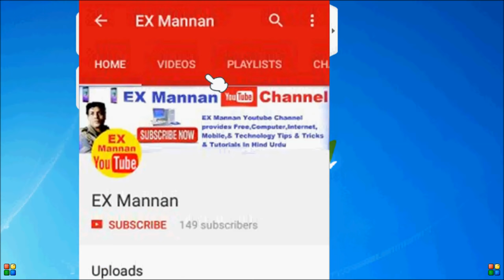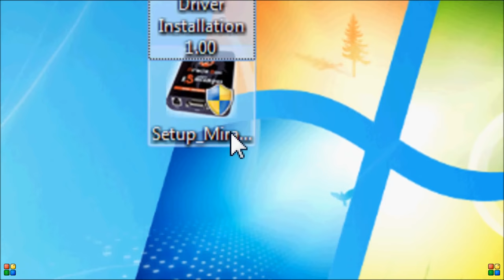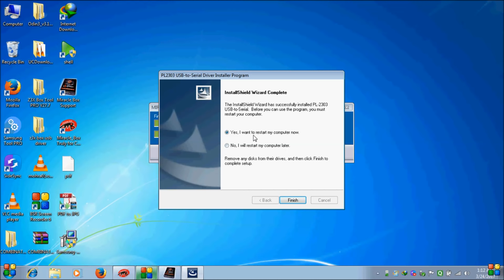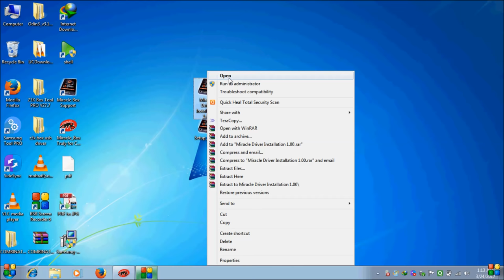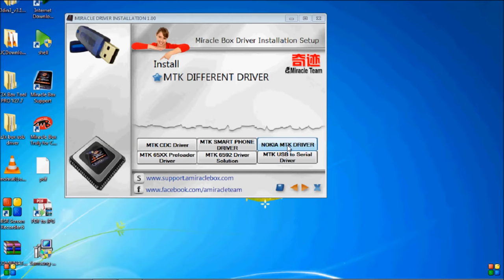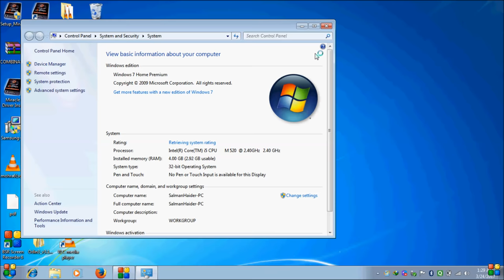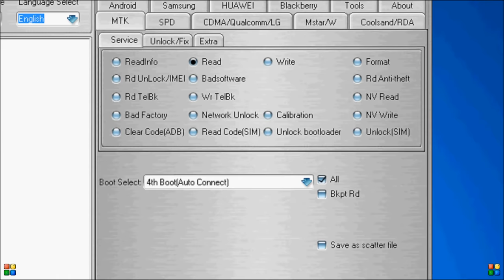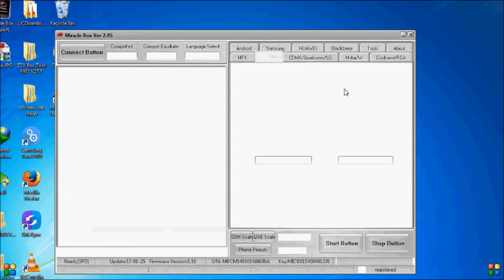online? activate: miracle box :key? +! install miracle box?+ install :mobile? driver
online? activate: miracle box :key? + install miracle box?+ install :mobile? driver 2017